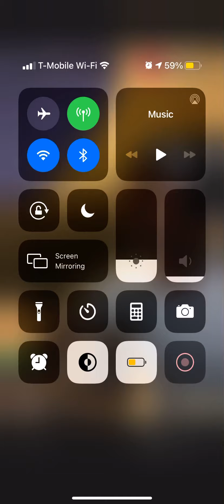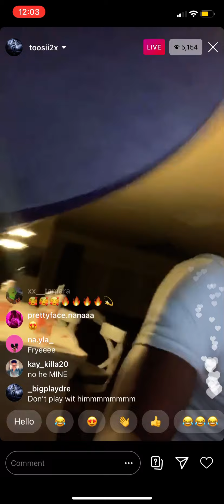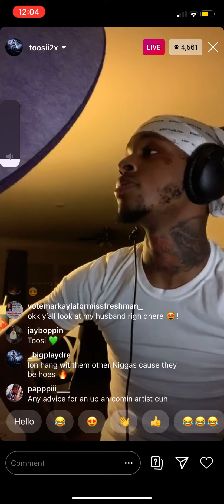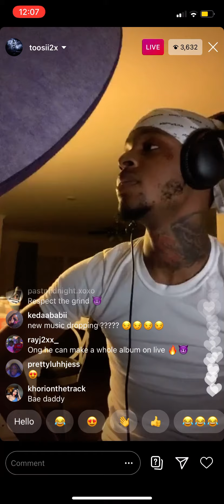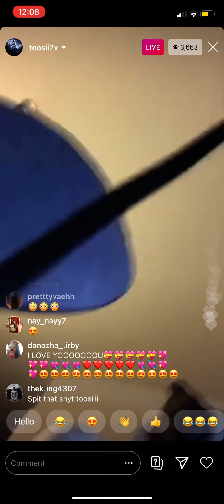Toosii on Live making songs for his new album🔥🔥| IG Live